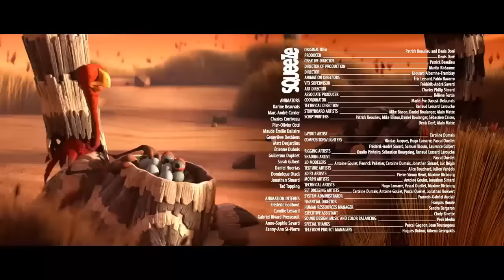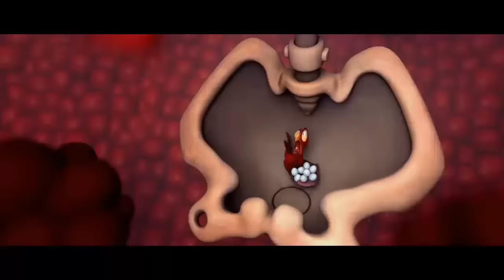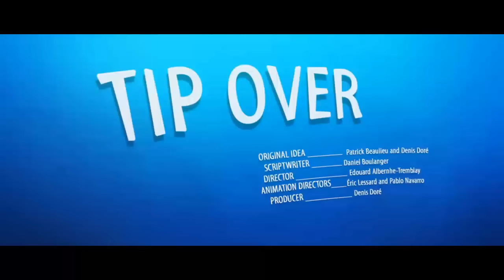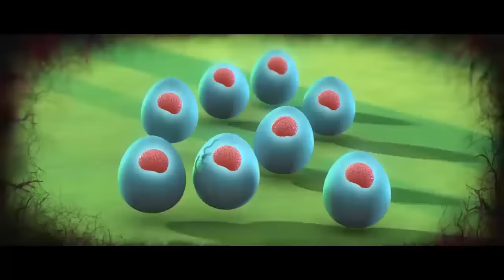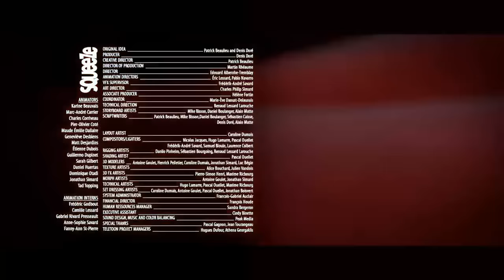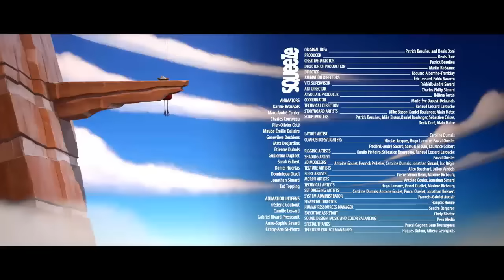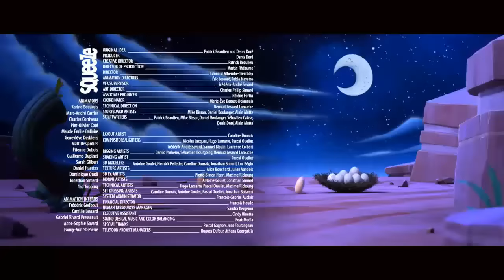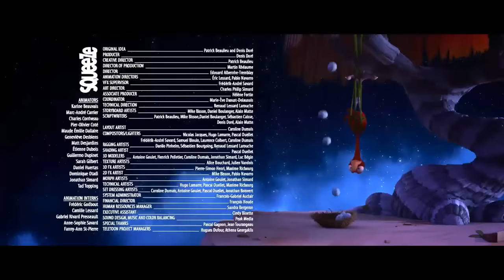CRACKÉ - CLAMSTRAP _Cartoon for kids | Funny Kids TV's